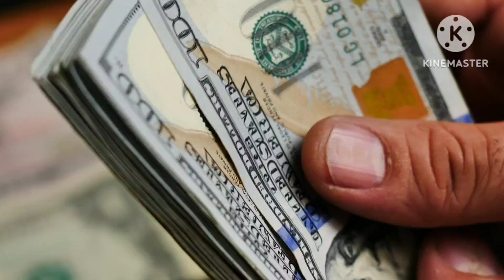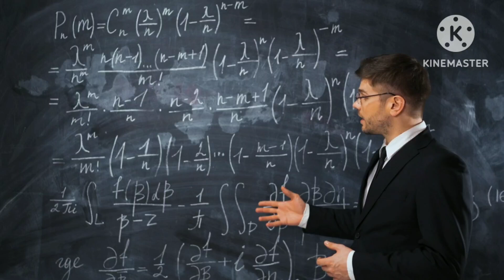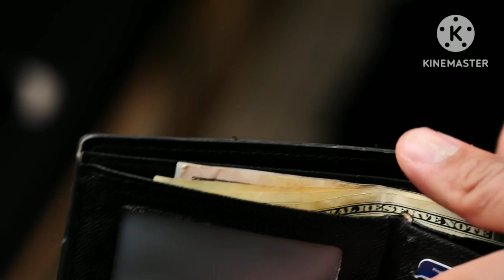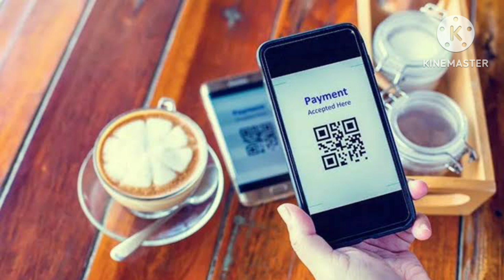pahle bachao fir kharch karo | फिजूल खर्चे से खुद को कैसे बचाएं | ghar kharch se paise kaise bachay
pahle bachao fir kharch karo